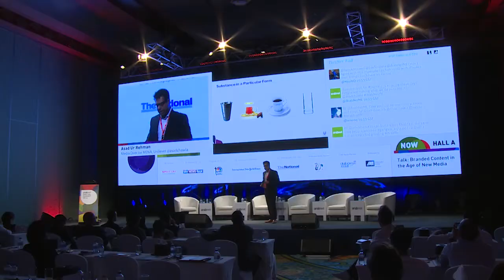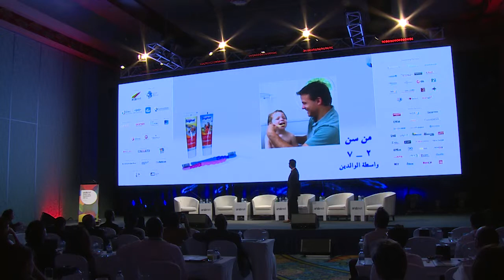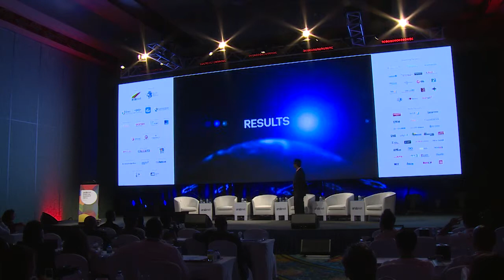Talk: Branded Content in the Age of New Media